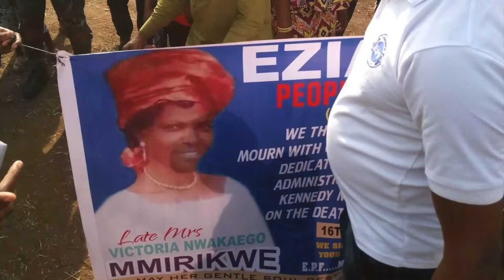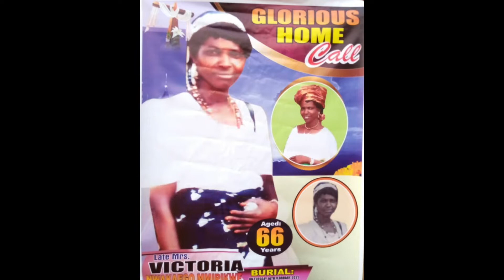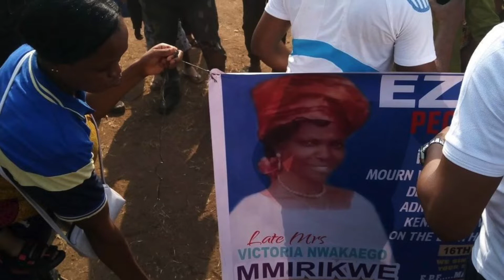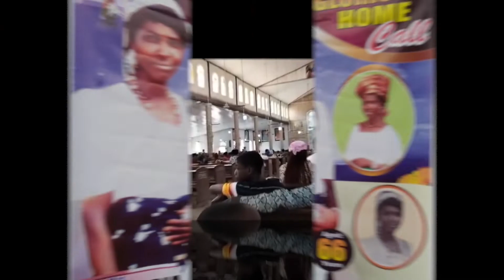Our mother blessed memorial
To God who is able to give & take!!  We You for Your beloved daughter , mother & great-grand mother Victoria live.  We are blessed to  call such  virtuous woman our mother . May her soul continue to rest in your awesome hand.